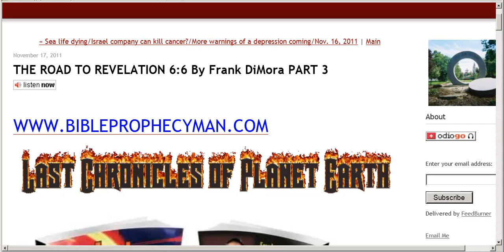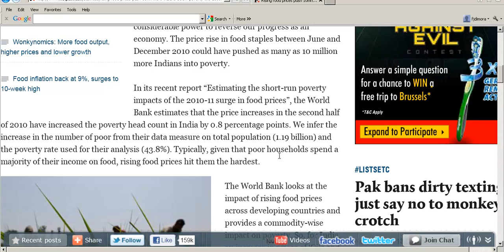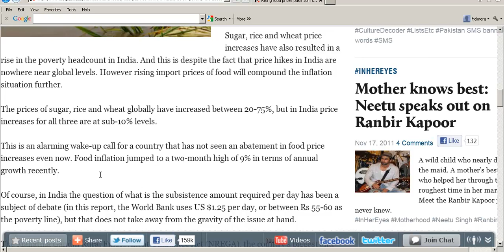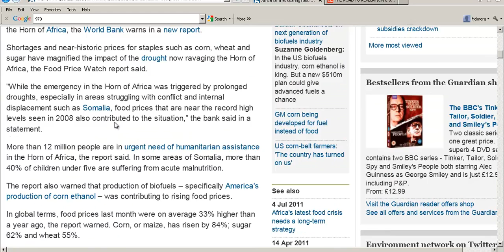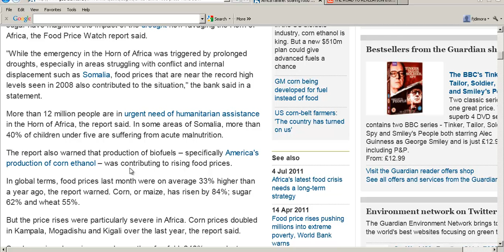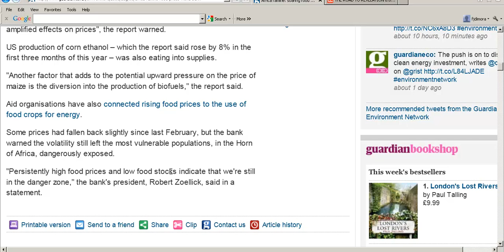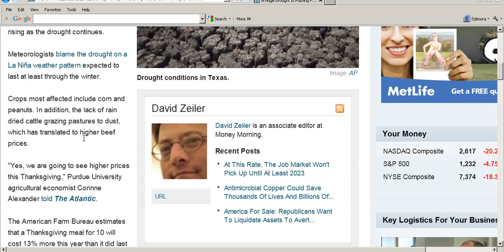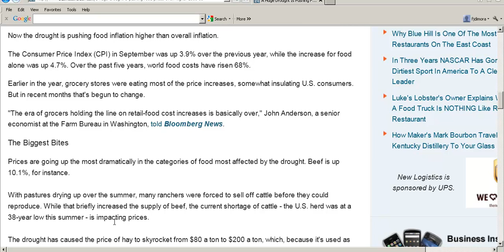THE ROAD TO REVELATION 6:6 BY FRANK DIMORA PART 3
FRANK CONTINUES ON THE ROAD SIGNS TO REV. 6:6.